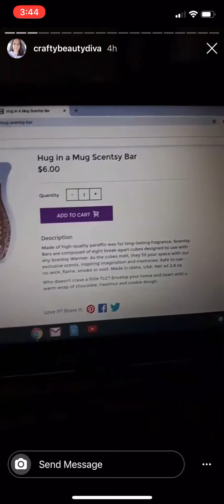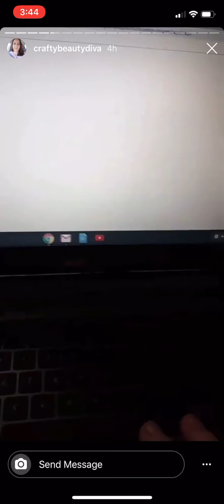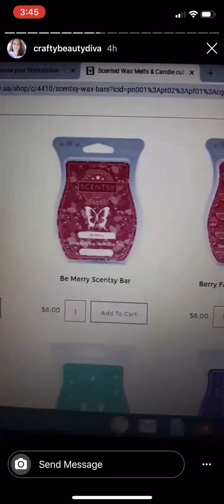Maria’s birthday month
No, she never showed her makeup later